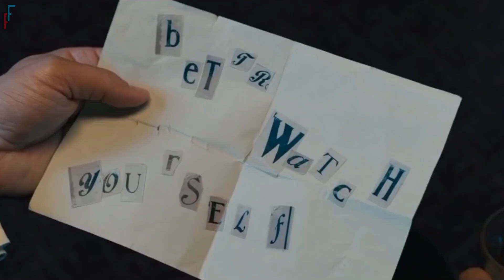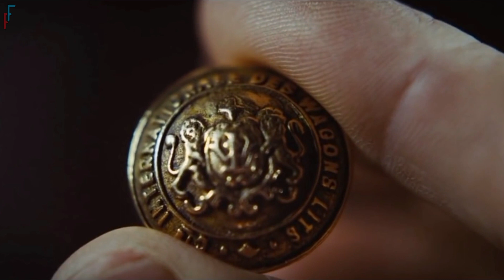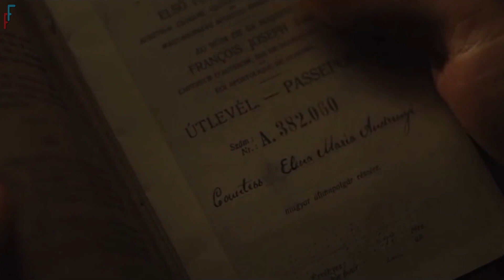Solving A Train Crime Of A Murdered Passenger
A stunning movie. When a murder occurs, investigator Hercule Poirot is on the Orient Express. The victim was an especially annoying individual who had a criminal history. As additional information comes to light, it becomes clear that many of the other passengers on the train had a reason to kill him, which makes Poirot's job of finding the killer much more challenging.